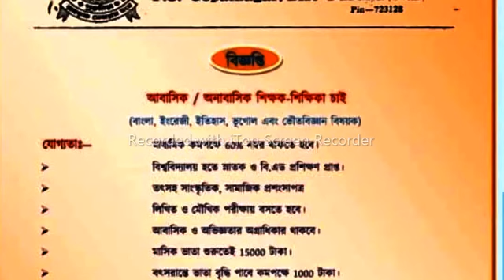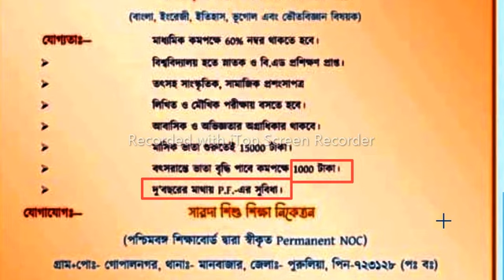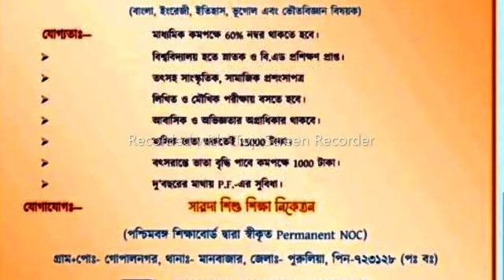শিক্ষক নিয়োগের আবেদন করুন ৩১ মার্চ এর মধ্যে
বাঙ্গালির চর্চা# চ্যানেলে আপনাদের স্বাগত ।
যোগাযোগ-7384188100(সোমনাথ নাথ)